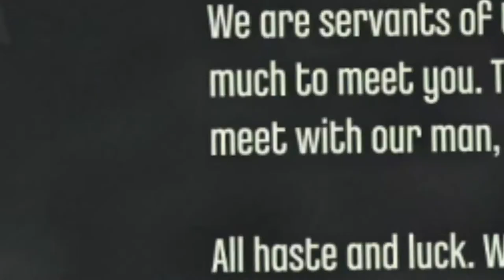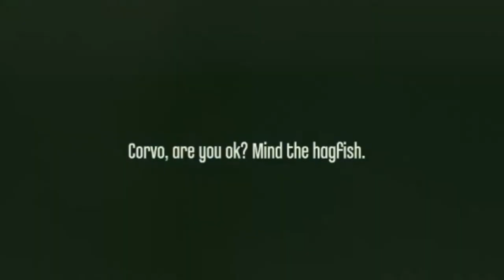SO INTENSE! - Dishonored Ep. 2